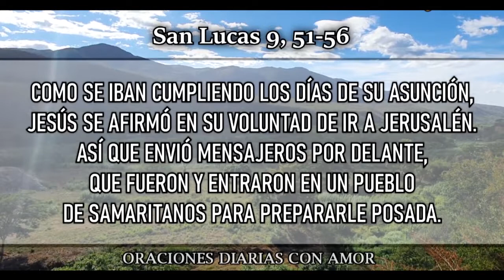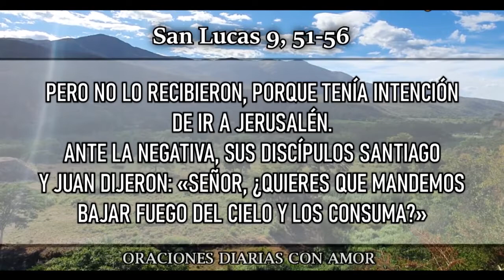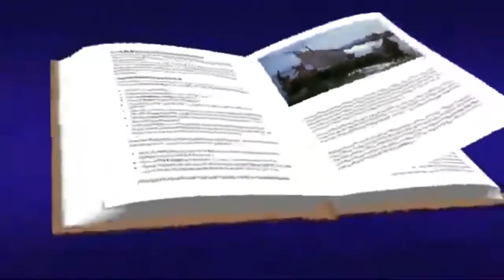Reflexión por Mons Luis José Rueda Aparicio con sentido de pertenencia